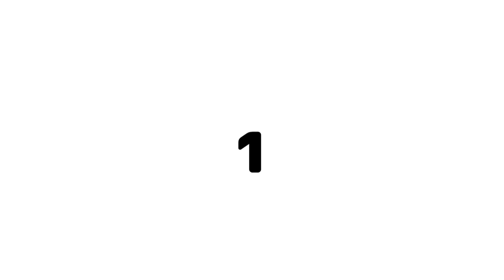DISCO DISCO || GENSHIN IMPACT || TREND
Sorry for the laziness compared to my other content, my motivation was nowhere to be found.
Instead, I decided to make a funny lil animation trend !!!

-Ft. Hu Tao and Zhongli from Genshin Impact